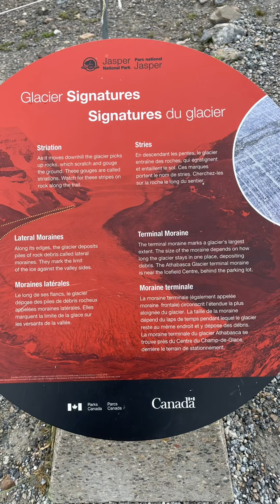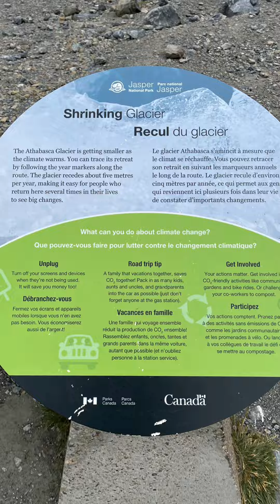Athabaska Glacier. August 2022